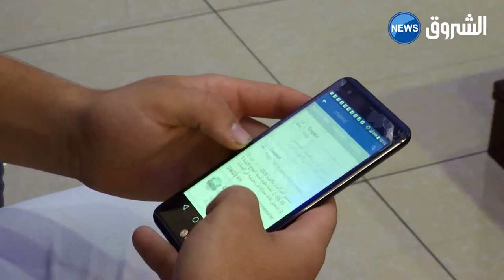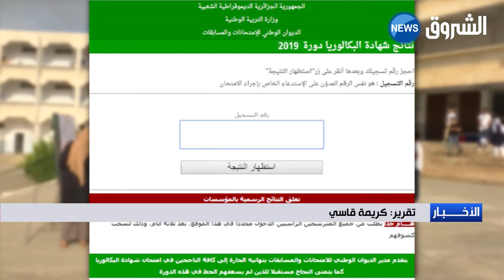بكالوريا2019.."السوسبانس" يسيطر على المترشحين قبل إعلان النتائج